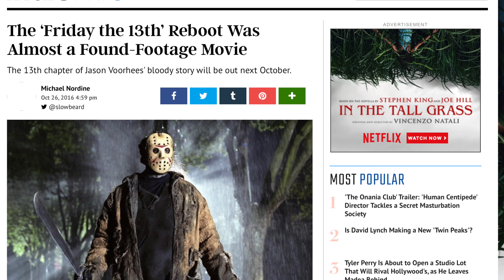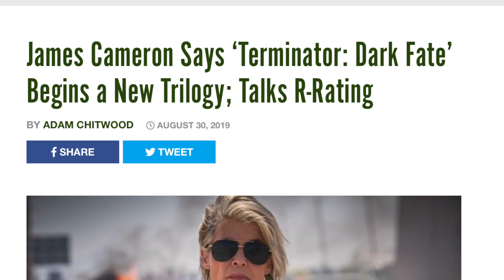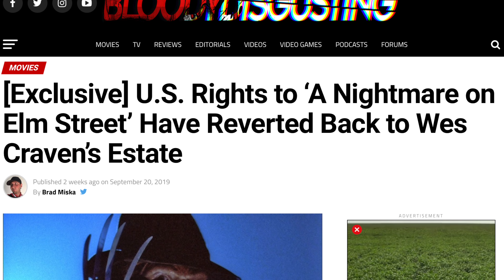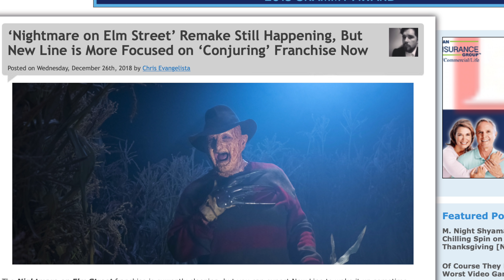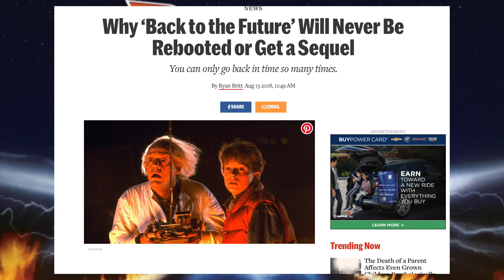These REMAKES & SEQUELS Were Just CANCELLED!! Here's Why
A List Of Remakes Sequels & Reboots That Were Just Cancelled Thanks To A Newly Discovered Law. Many Upcoming Reboots Of Popular 80's Movies Are Now Reverting Back To Original Writers. Friday The 13th Reboot Nightmare On Elm Street Reboot & Even Sequels For Terminator Dark Fate Are In Question. Find Out why!

SOCIAL MEDIA